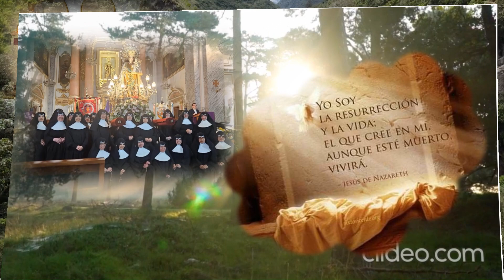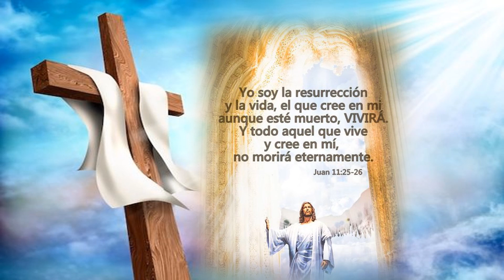PASCUA HERMANITAS DE LOS ANCIANOS DESAMPARADOS 2024